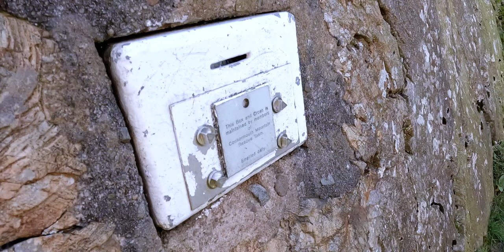Lake District Walks | Haystacks to Fleetwith Pike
In late September 2022, Neil pays a visit to a Lake District legend, and his favourite fell. He climbs Haystacks beside stunning Buttermere, Alfred Wainwright's favourite of the Lakeland fells,  and descending Fleetwith Pike via the steep Fleetwith Edge.

While on Haystacks, he pays a visit to the last resting place of Alfred Wainwright: Innominate Tarn, and checks out the location for the latest film in the Mission: Impossible franchise (Mission: Impossible - Dead Reckoning - Part One) that had recently been filming near (or, more accurately, over) Buttermere.

Thanks to Mark Richards - for guidance (via Twitter!) on Fleetwith Edge as a descent. If you haven't already done so, check out his excellent walking guides, which we rely on a lot, for planning and generally as very good reads!

You don't have to climb all the way to Fanny Mercer's Cross to donate to Cockermouth Mountain Rescue - you can donate to them via their

More films coming soon!